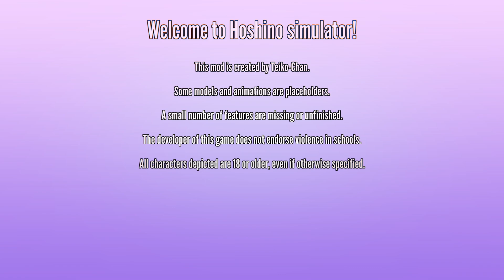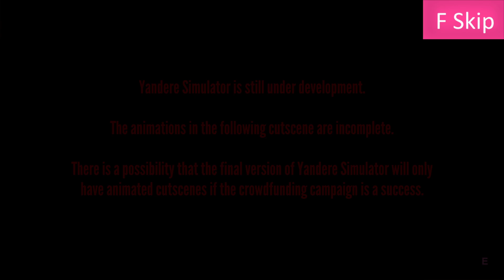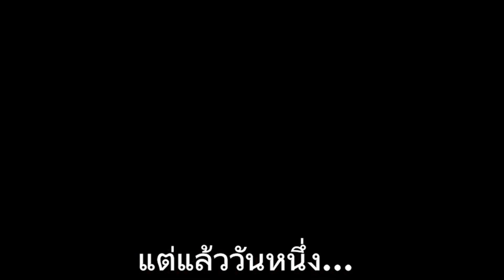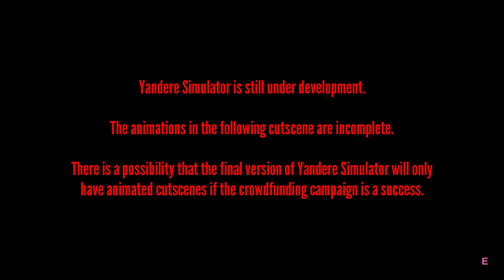Hoshino of Evil Simulator Part 1 | Yandere Simulator